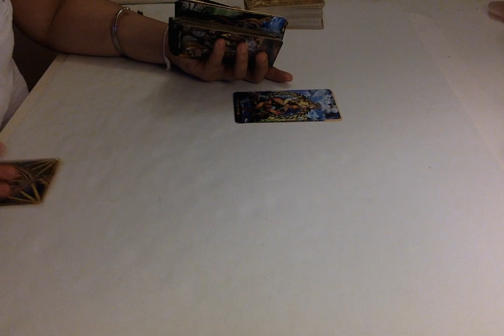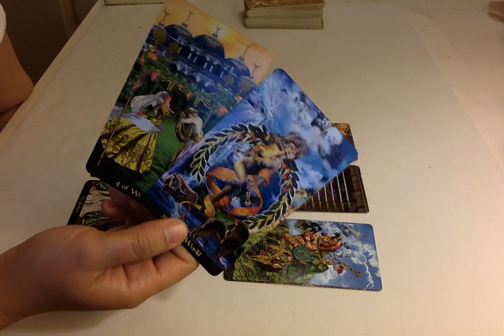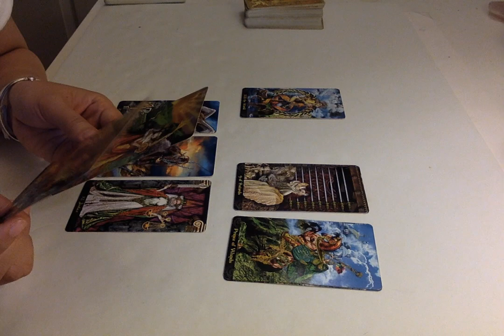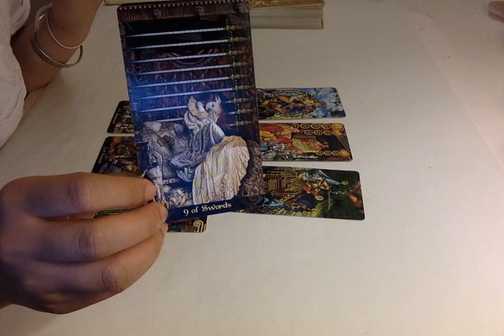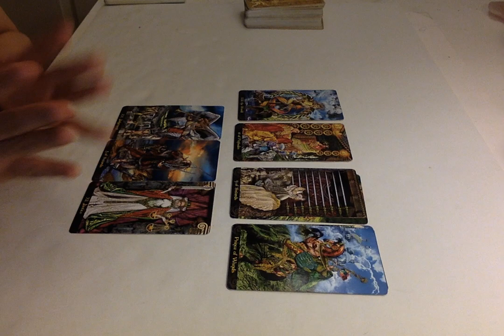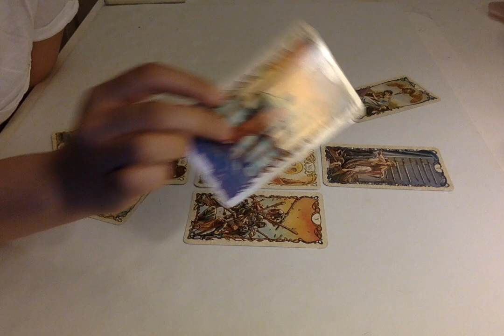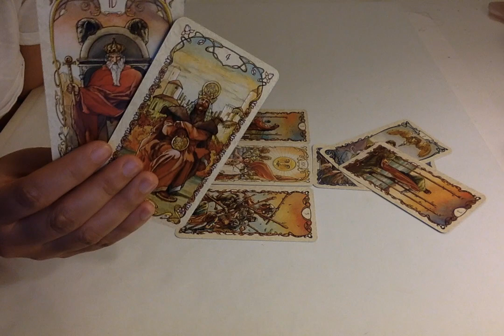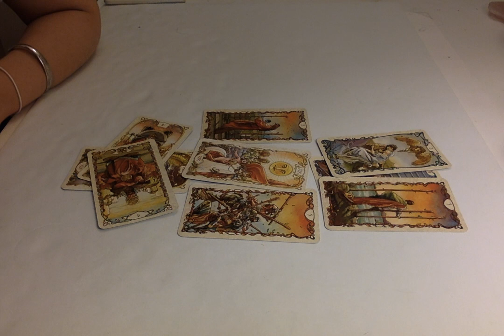Sagittarius May 2016 Tarot Reading